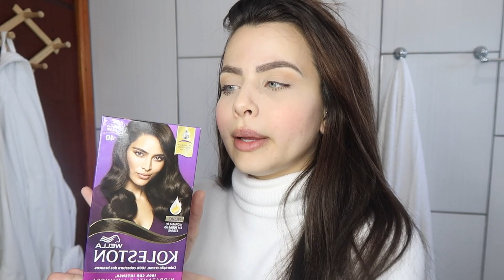retoquei meu cabelo 👩🏻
Oi gente! Como vocês estão?
Falei no outro vídeo que ia retocar meu cabelo e resolvi compartilhar com vcs!
Incentivar quem tá querendo pintar em casa sozinho (a) hahaha
Eu achei q ficou bom! O q acharam?
Super beijo!